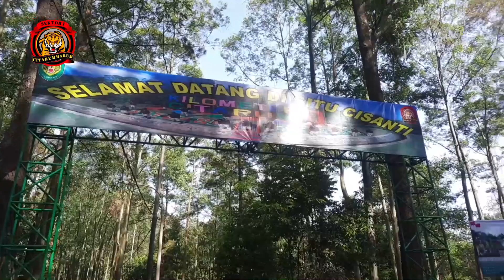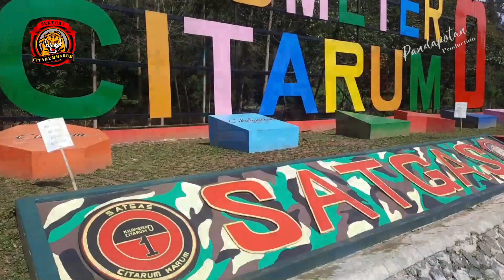GIAT SATGAS CITARUM HARUM SEKTOR 1 MERAPIKAN KAWASAN SITU CISANTI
Pada hari Selasa tanggal 4 Mei 2021 satgas citarum harum sektor 1 melaksanakan karya bakti merapikan kawasan Situ Cisanti